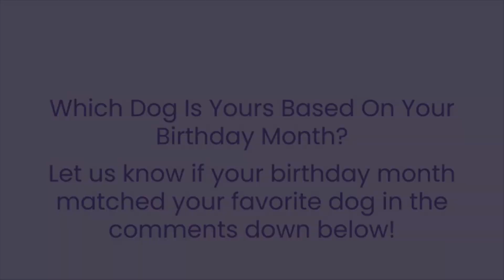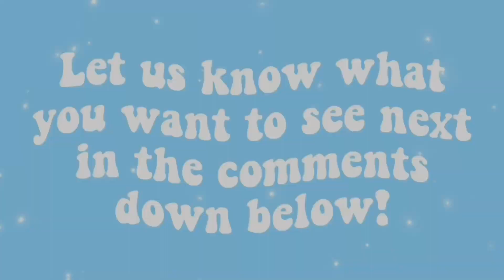WHICH DOG IS YOURS?! Find Your Dog Based On Your Birthday Month!